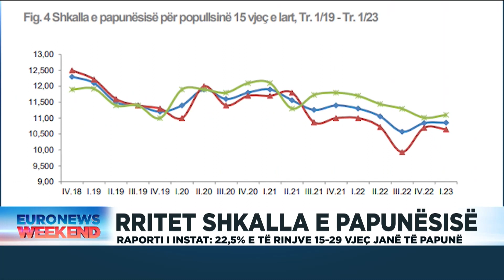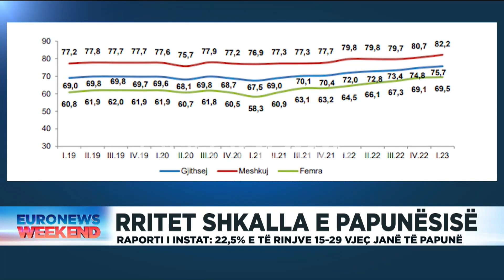Pedagogu: Shifrat INSTAT nuk duhen marrë për bazë. Ekonomia jonë informale